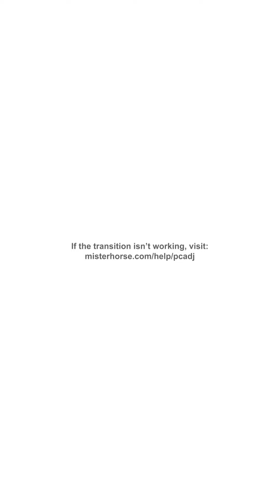Extensión de los derechos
Extensión de Derechos, continuamos hablando sobre su evolución en México.
Javier nos explica desde su experiencia esta breve línea del tiempo.

Curso en Derechos de Autor, link en bio 🎓